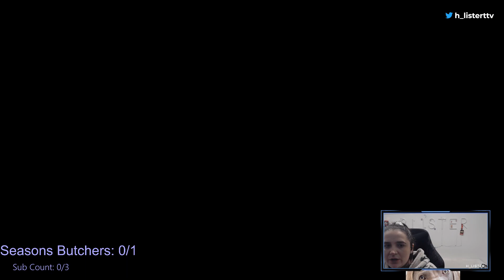AUS 💀 I'm not tired, you're tired 💀 ad !juicd !back !command 22 08 23